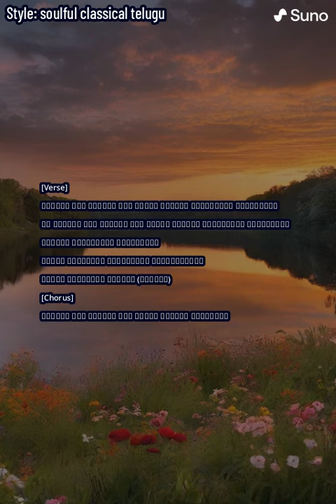మల్లెల వాన మల్లెల వాన remix song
మై డియర్ అండ్ డియరెస్ట్ ఆల్.. ఇది నా పర్సనల్ యూట్యూబ్ ఛానెల్. ప్లీజ్ సబ్స్క్రయిబ్ చేసి.. ఆశీర్వదించి... ప్రోత్సహించమని వేడుకొంటున్నాను. మీకు నచ్చితేనే సబ్ స్క్రైబ్ చేయండి.